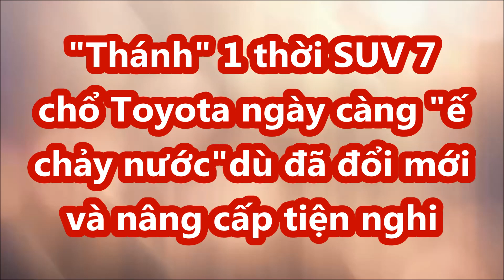"Thánh" 1 thời SUV 7 chổ Toyota ngày càng "ế chảy nước"dù đã đổi mới và nâng cấp tiện nghi _XE CỘ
Trong khi hầu hết đối thủ tăng trưởng sau 5 tháng đầu năm, Toyota Fortuner đánh mất phong độ và bị Hyundai Santa Fe bỏ xa về mặt doanh số.